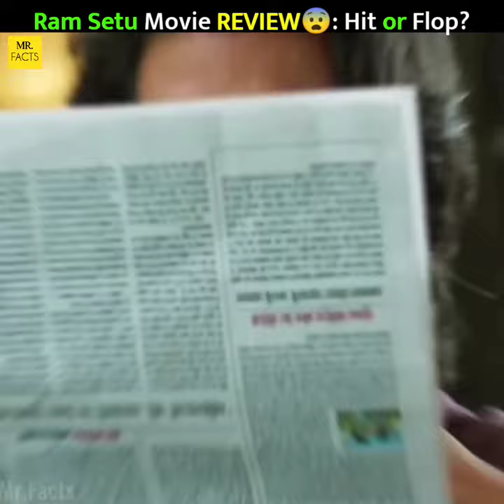Ram Setu Movie REVIEW😨?| Mr.Facts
Ram Setu भी होगई Flop😨?| Mr.Facts

Important Notice🚫: i am not the owner of this materials(like video clips, images, and background music) that i use in this video.
so all the credit for this video goes to their original owners.

Decide Now or Never😎
''Don't waste your time⏰ in overthinking, START now it is the Right time''
Ye Sab Equipments Me Use Karta Hun Video Banane Ke Liye👇:
•Mic (for Recording)
• Best Flexible Tripod
•Gorilla Pod
•Boat Headphones

about this channel :- doston hamare is (Mr. Facts) channel mein aapko duniya ke majedar aur rahasya se bhare facts dekhne ko mil jayenge.